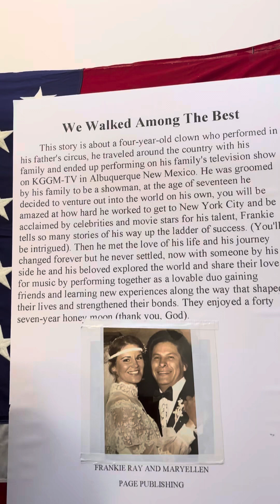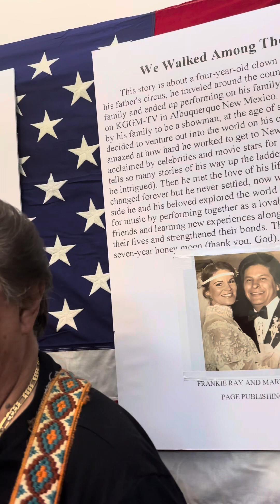June 13, 2024